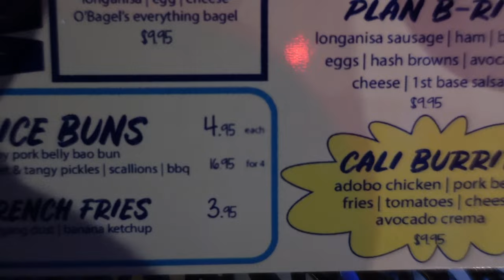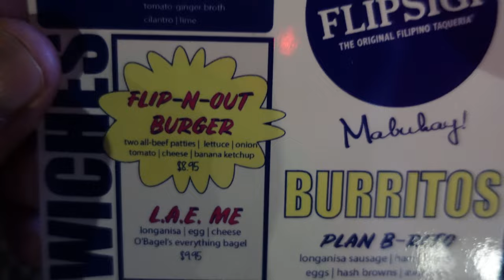L.A.E. Me Bagel! - Flip Sigi/OBagel Collab - Hoboken, NJ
We head to Hoboken to check out Flip Sigi, which is a popular Filipino Taqueria chain in NYC!  They have taken over OBagel at night.

We try their newest collaboration sandwich, the L.A.E. Me Bagel!  Come check out what we think of this newest creation.  We also try a side of fries that has powdered sinigang mix on it and banana ketchup/mayo combination!  Gener also tries their adobo burrito!

O'Bagel/Flip Sigi
600 Washington St